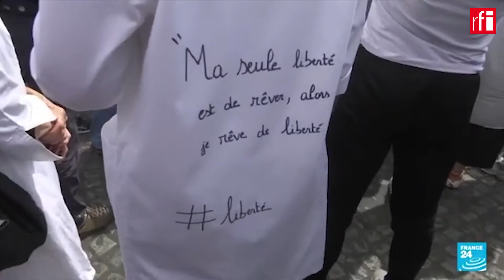Estes foram os destaques do noticiário desta segunda-feira, 26 de julho:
- Parlamento francês aprova a extensão do passe sanitário obrigatório, a partir do fim do mês, em locais que recebem público.

- China registra recorde diário de novos casos de Covid-19 desde janeiro.

-Manifestantes cercam o parlamento na Tunísia após demissão do primeiro-ministro.